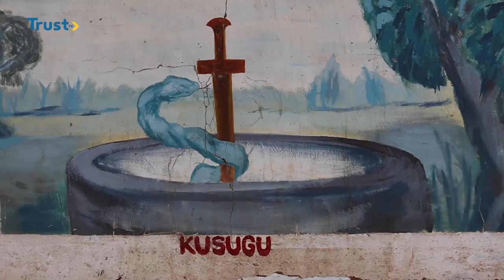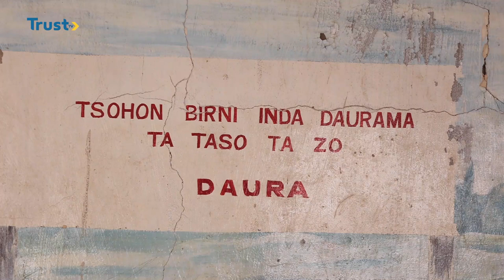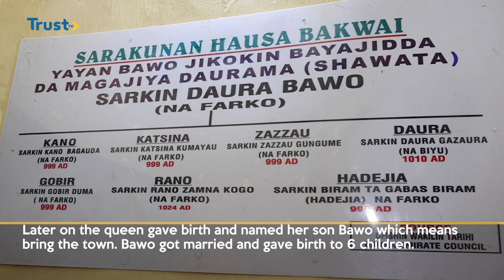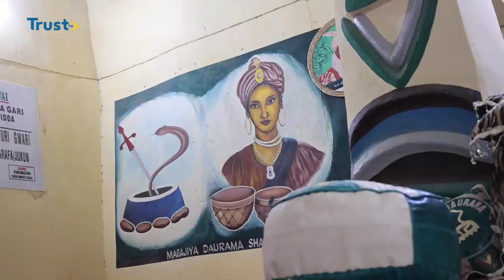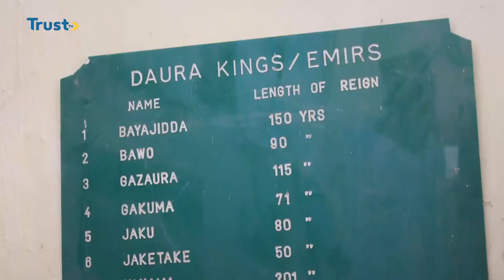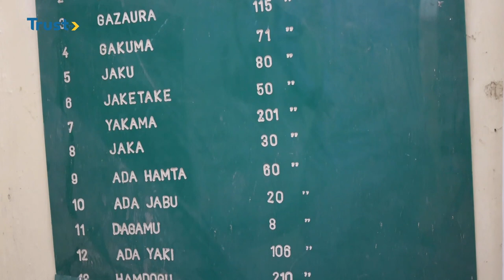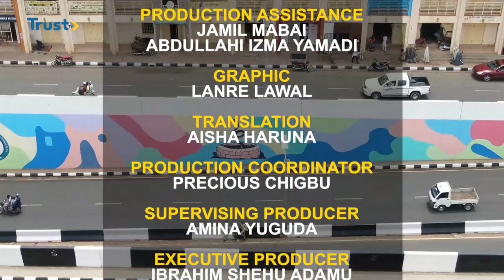DOCUMENTARY: MYTH OR HISTORY UNRAVELLING THE CONTROVERSY OF KUSUGU WELL | TRUST TV